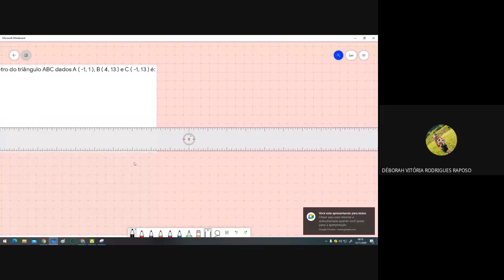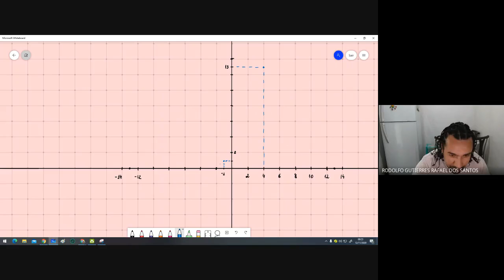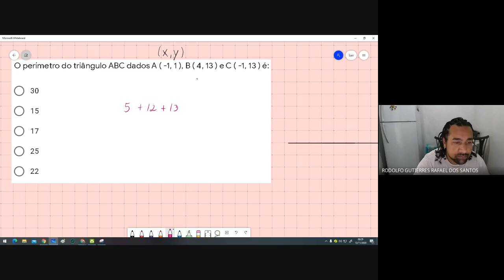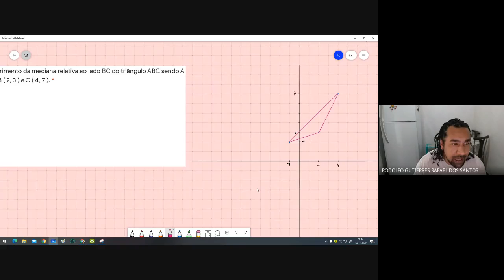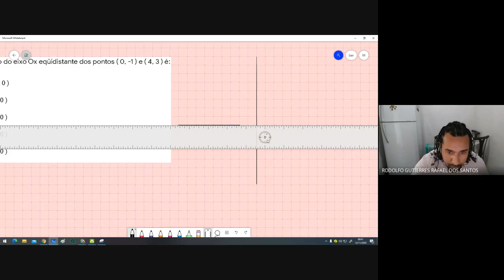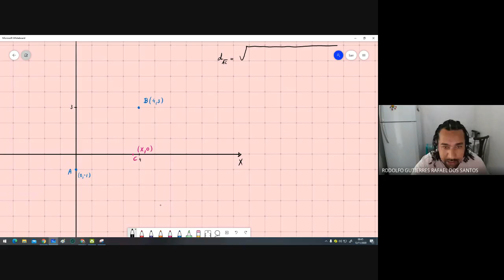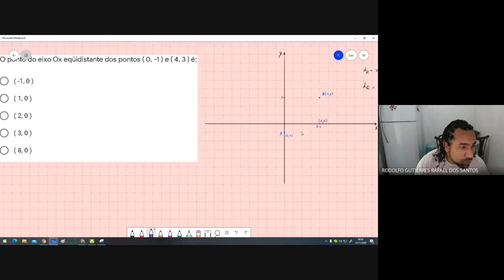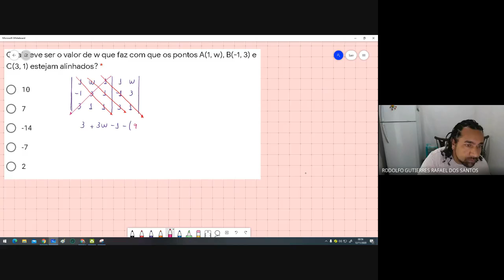Exercícios Geometria Analítica .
Exercícios de fixação sobre distância entre pontos, ponto médio e baricentro.